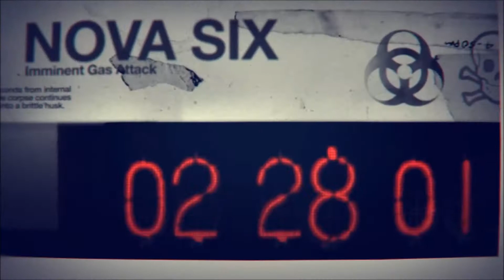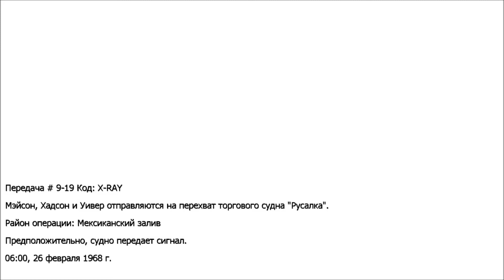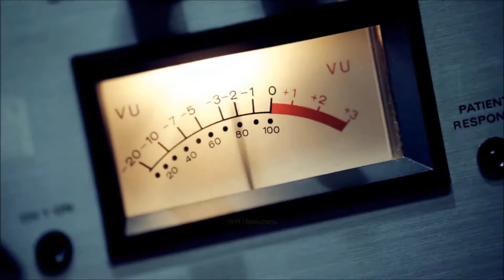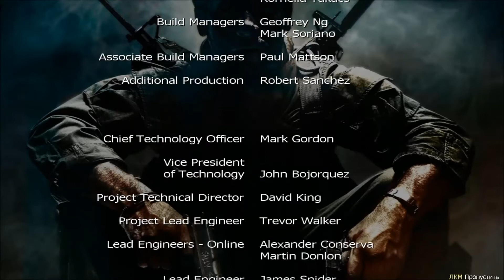Прохождение Call of Duty Black Ops [#15 ТВОИ ШТУЧКИ БОЛЬШЕ НЕ ДЕЙСТВУЮТ НА МЕНЯ!!]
Прохождение Call of Duty Black Ops